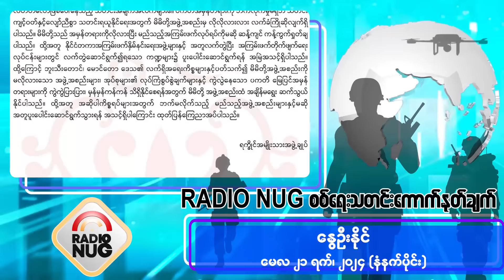မေလ ၂၁ ရက် မနက်ပိုင်းစစ်ရေးသတင်းများ - Radio NUG